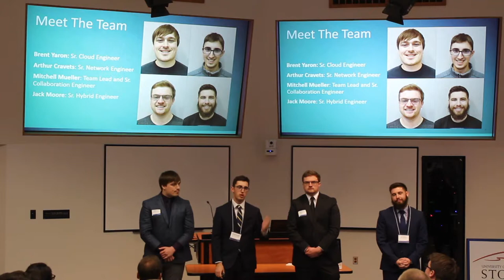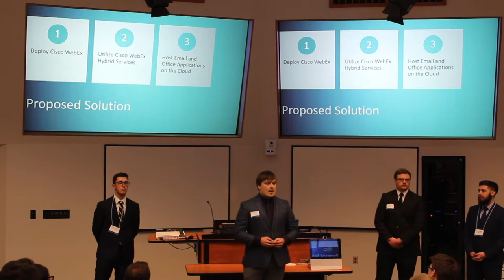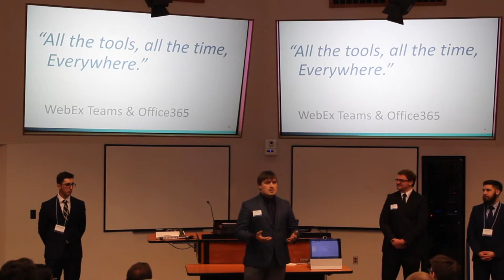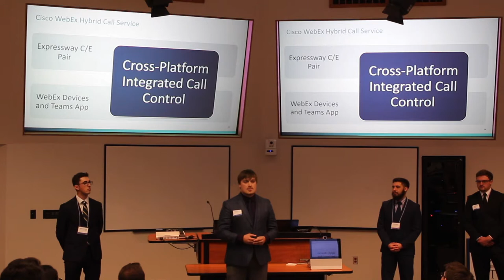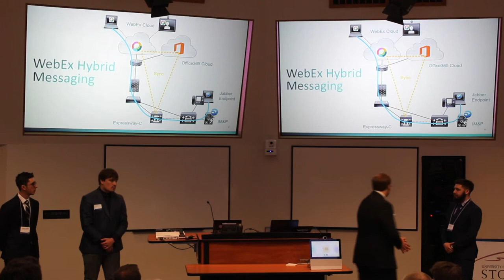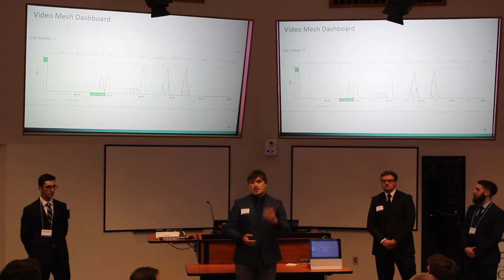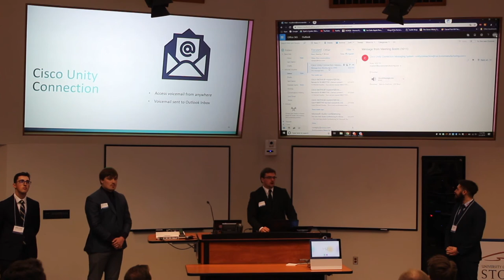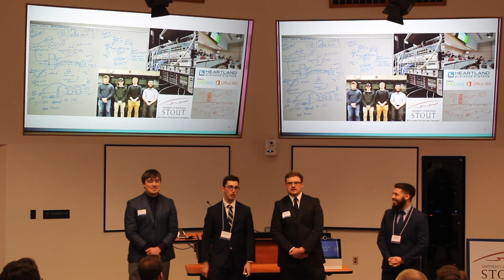Heartland - 2019 Capstone